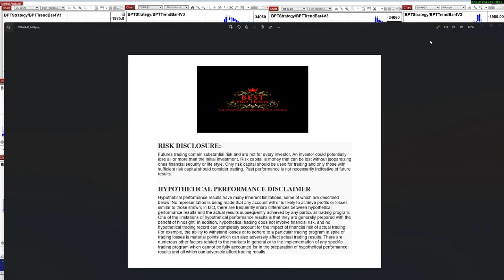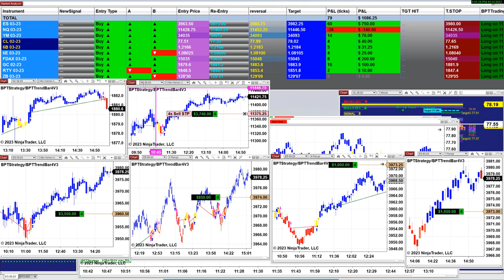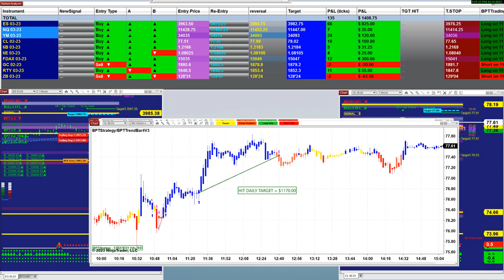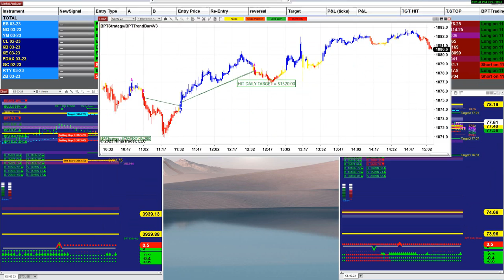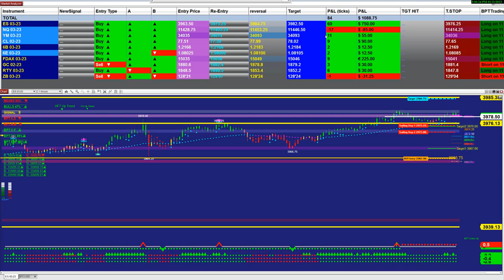Autotrader, Automated Trading, Ninja Trader, Automated Signal Entry, Best Pro Trading,110123